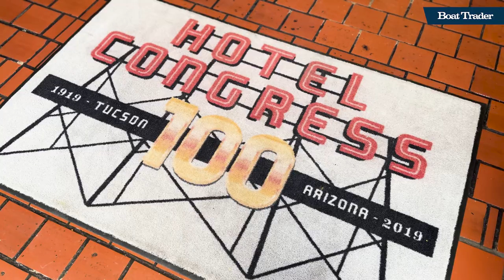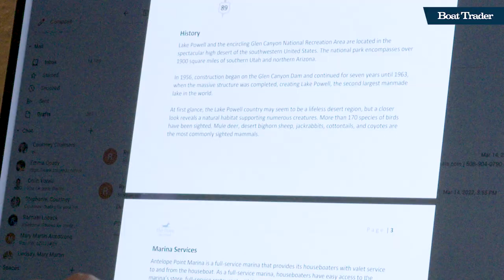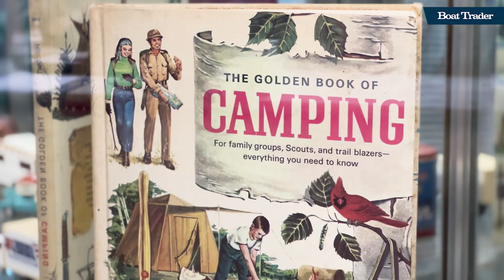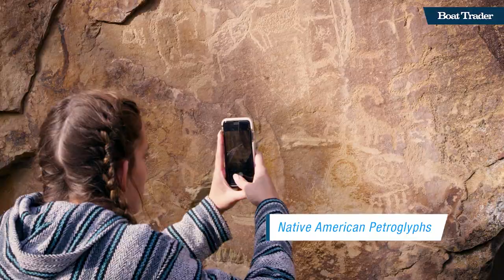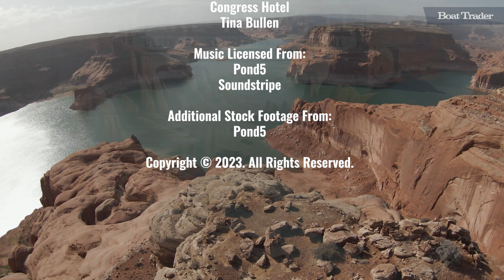Lake Powell Houseboat Adventure: Stomping Grounds Ep. 12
Embark on the ultimate houseboat adventure at the breathtaking Lake Powell with the Boat Trader crew and host Ryan McVinney, in collaboration with the Nation's largest RV rental company, Cruise America. Discover the mesmerizing beauty of Lake Powell, straddling the border of Utah and Arizona, and witness one of the most stunning inland waterways in the country.

From exhilarating wake surfing in the shadow of 600-foot cliffs aboard a premier Centurion wake boat to exploring narrow slot canyons on Jet Skis and Sea-Doos, every moment is an adventure. Experience the thrill of cliff jumping, the serenity of sunset fishing for walleye on a custom deck boat, and unforgettable encounters with local wildlife. This journey is more than just a trip – it's a dive into the heart of the American Southwest's boating paradise, offering what many consider the ultimate houseboat destination on the planet.

Content:
0:00 Intro
0:36 Title Sequence
1:03 American Southwest Inland Boating
1:19 Cruise America Collaboration
1:28 Tucson Arizona Desert
2:00 Roadtrip From Past Episodes
2:20 Stomping Grounds Mission
2:36 Giant Saguaro Cactus
2:48 Cross Country Travels
3:00 Hotel Congress Tucson
3:30 The Journey Begins
3:39 The Best Southwest Boating Experience
4:00 Planning The Houseboat Trip
4:18 Maps And Routes
4:40 The Crew - Local Boaters And Adventurers
5:03 Cruise America Headquarters
5:25 Motorhoming & Boat Cruising Similarities
5:30 Phoenix To Lake Powell Highlights
5:50 Antelope Canyon & Slot Canyons
6:00 RV Amenities
6:15 Lake Powell Arrival
6:28 Low Water Levels at Powell
6:45 Lake Powell Creation And Size
7:03 Glen Canyon Dam
7:39 Antelope Point Marina Loading
7:50 Drinking Water Requirements
8:05 Houseboat Mecca
8:58 Native American Tribes And Canyon History
9:10 Indian Petroglyphs
9:28 Reed Rafts, Tule Rafts and Hide Boats
9:40 Ten Tribes Partnership
9:55 Float Plan
10:05 60-ft. Houseboat & Deck Boat Chase Boat
10:40 Fuel Burn And Cruising Speed
11:48 Galley And Meal Cooking
12:09 Heads/Bathrooms
12:20 Water Use And Conservation
12:23 Houseboat Walkthrough & Sleeping Accommodations
12:45 Padre Bay
13:03 Anchoring And Beach Houseboats At Lake Powell
13:49 Cookie Jar Butte
14:17 Waterslide And Water Toys Fun
14:49 Hiking And Desert Bighorn Sheep Wildlife
15:20 Evening Sunset Cruises
15:56 Fishing At Lake Powell
17:02 Fileting A Walleye Fish
17:40 No Phone Service
18:13 Wakesurfing In Last Chance Bay
18:29 TK Watersports Wakesurfing
19:00 How To Wakesurf
19:14 Goofy Vs Regular Wake Surfers
19:17 Centurion Fi23 Wake Boat
19:44 Allure Of Wakesurfing At Lake Powell
21:10 Naming A Boat "Muddled Up"
22:15 Yoga On Deck
22:49 How To Filet A Fish
23:20 Jet Ski / Sea-Doo PWCs
23:40 Labryinth Canyon
23:48 Sea-Doo Fish Pro Trophy
24:05 Jerry Arizona YouTuber
25:06 Cliff Jumping Adventure
26:15 Rock Creek Bay
27:04 The Beauty Of Lake Powell
28:14 Campfire Final Night
29:00 Horseshoe Bend Outro